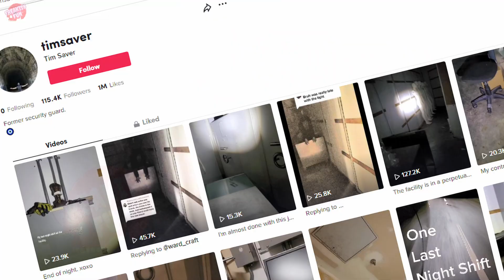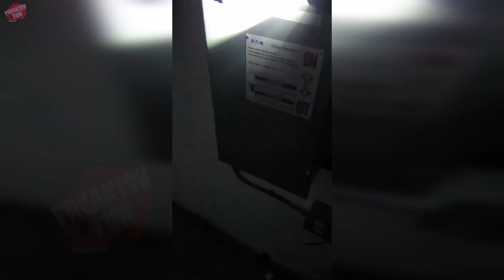Watchman at Haunted facility 😱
Watch how a watchman is experiencing very scary paranormal incidents at a Haunted facility.